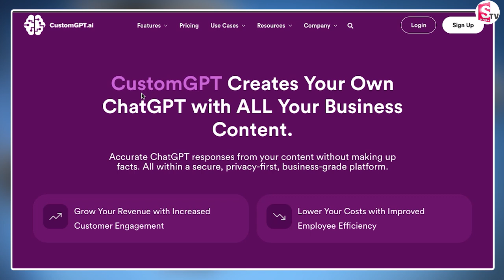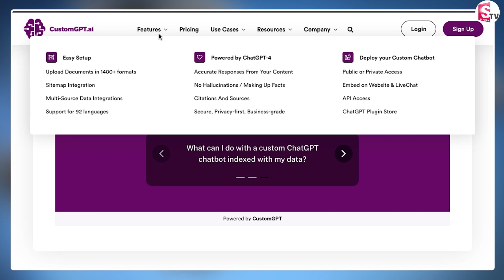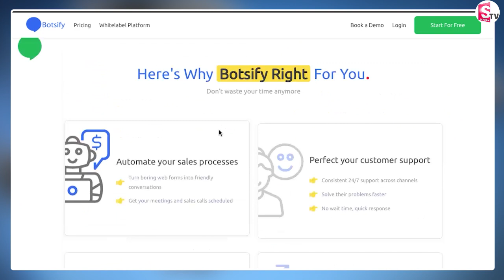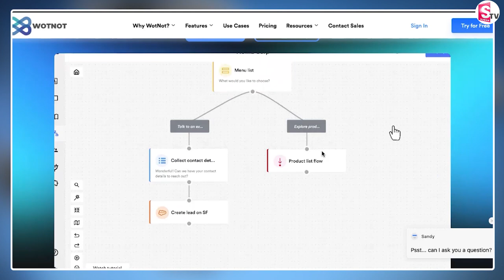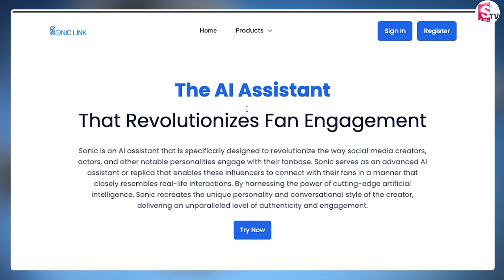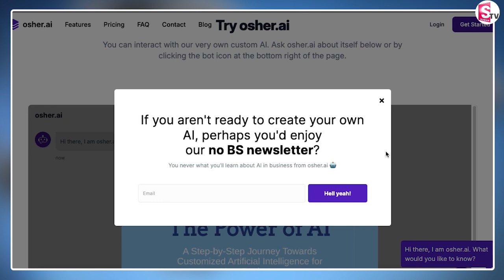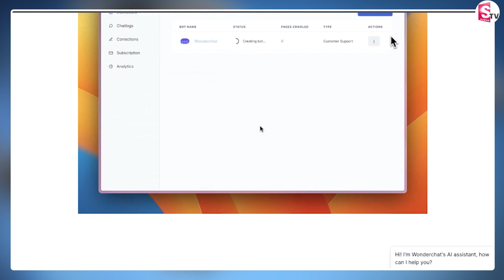Earn Money With Chat BOT | Online Money Earning in Telugu | SumanTV Money Management